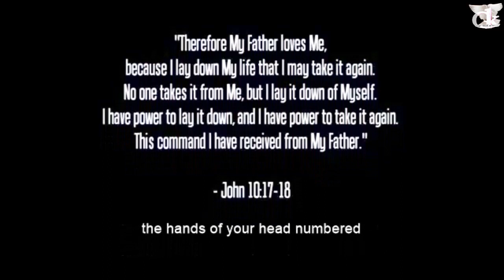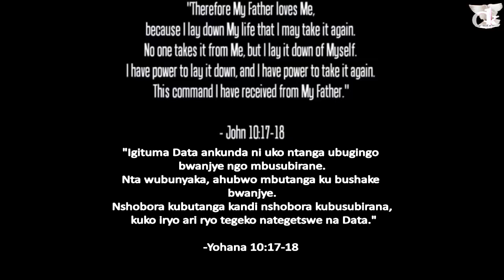Forgive/ Babarira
habaye haruwaguhemukiye ntuzuyaze kumubabarira nyuma yo kureba iyi video kandi ubikuye kumutima.